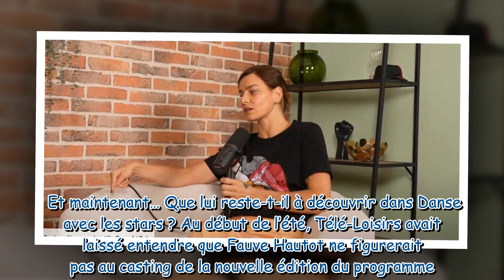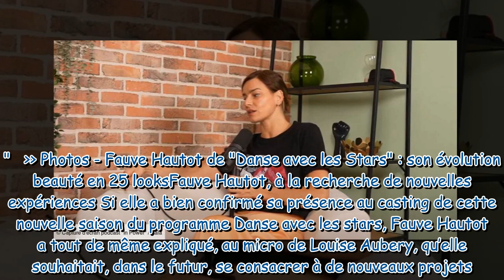Fauve Hautot a t elle quitté Danse avec les stars Elle répond du tac au tac